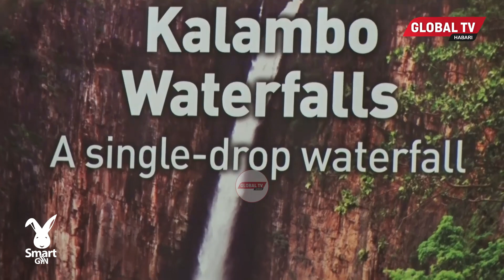DC JOKATE Afunguka VIVUTIO VYA UTALII NCHINI, "Nitaendelea kuwa BALOZI, VIJANA WANAPENDA"...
Aliyekuwa Mkuu wa wilaya ya Kisarawe Jokate Mwegelo Ambaye kwa sasa ni Mkuu wa wilaya ya Temeke ameahidi kuwa ataendelea kuwa balozi wa utalii pamoja na kuhimiza vijana kufanya utalii wa ndani kwa kusapoti juhudi za Rais samia hassan suluhu...